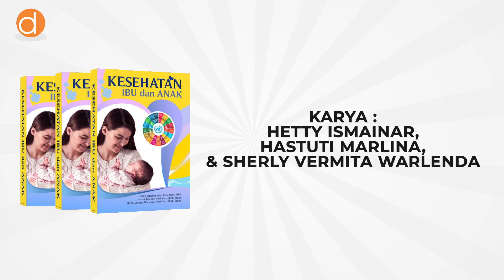Waspada Kesehatan Ibu dan Anak | ulasbukudeepublish EPS 173